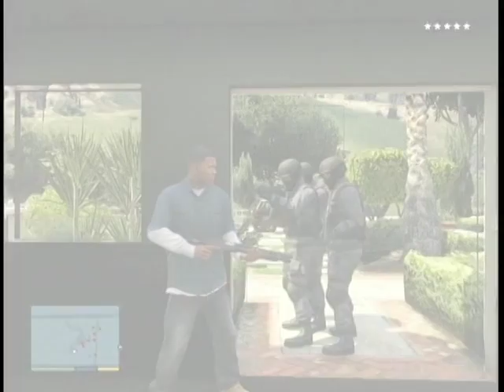GTA5マーティン・マドラッゾ邸内に潜入 LA FUENTE BLANCA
完全密閉型、自弾敵弾は一部の壁越しで貫通（よって敵の姿見えない状態での戦闘）。参考ミッション「フリーフォール」（Caida Libre）――(XBOX360版) ※ミッション攻略動画ではありません。